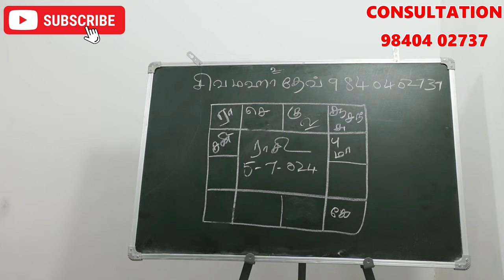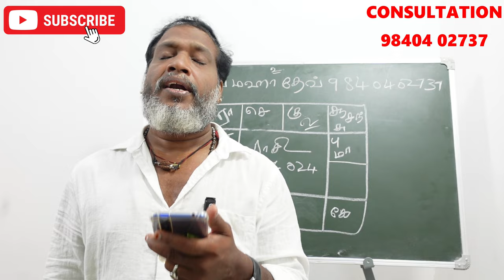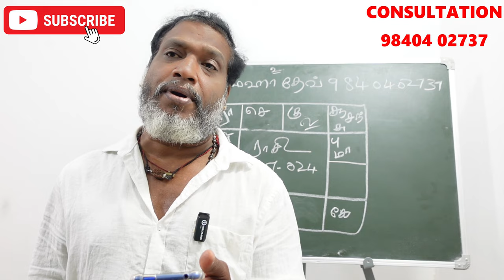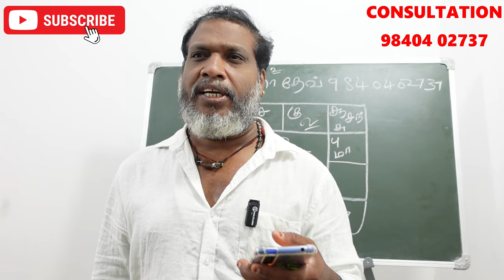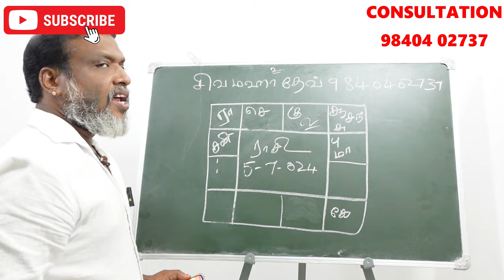குலதெய்வ தோஷம் இருக்கா என்று எப்படி தெரிந்து கொள்வது | kuladeiva dosham irukka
குலதெய்வ தோஷம் இருக்கா என்று எப்படி தெரிந்து கொள்வது | kuladeiva dosham irukka endru eppadi therindu kolvadu